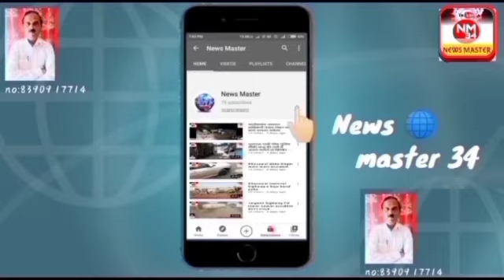jamner mein kushtiyon ka hua aam dangal